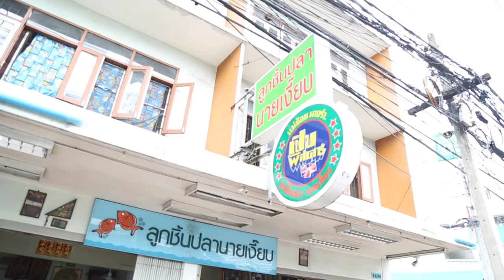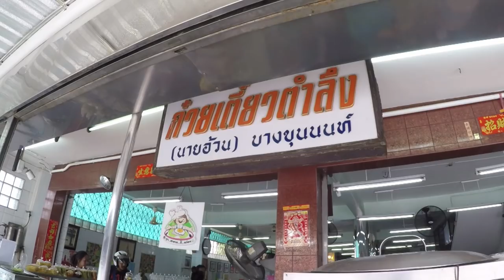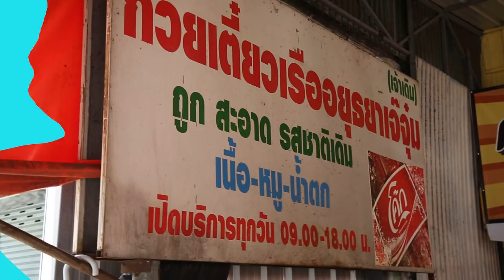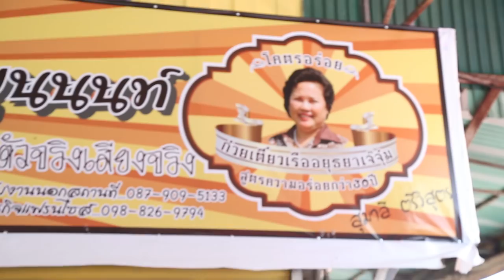อร่อยต้องแชร์ EP, 76 บางขุนนนท์ (1)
อร่อยต้องแชร์”บางขุนนนท์ (1)” แวะไปเหอะของกินอร่อยๆตรึม ‼️ ‼️😋
⭐️ร้านก๋วยเตี๋ยวลูกชิ้นปลานายเงี้ยบ
⭐️ร้านข้าวเกรียบปากหม้อสวลี
⭐️ร้านก๋วยเตี๋ยวตำลึงนายอ้วน
⭐️ร้านก๋วยเตี๋ยวเรือเจ๊จุ๋ม